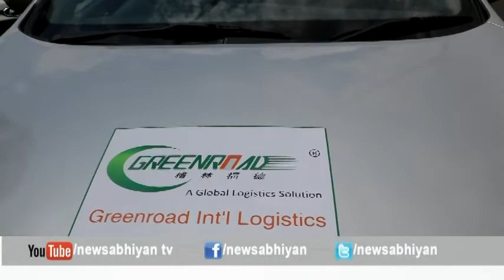उपत्यकामा लकडाउनलाई थप कडाई सयौँ गाडीहरु नियन्त्रणमा